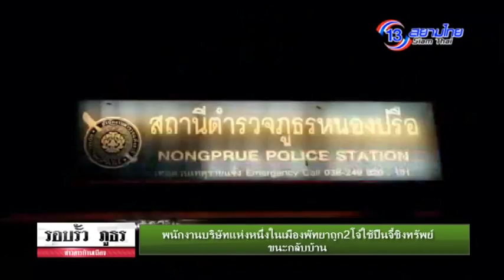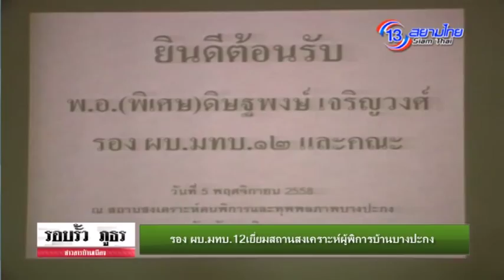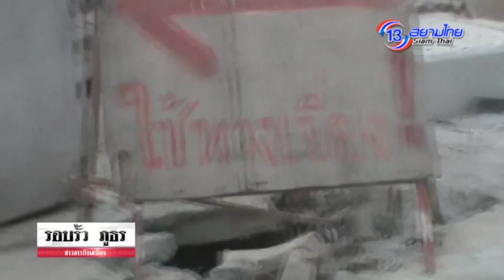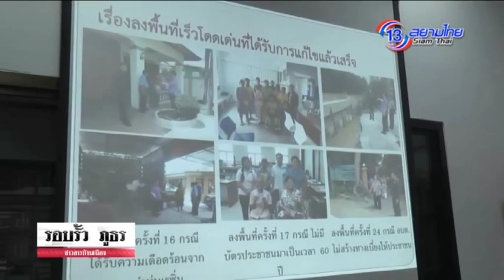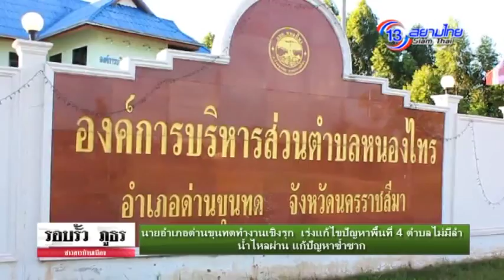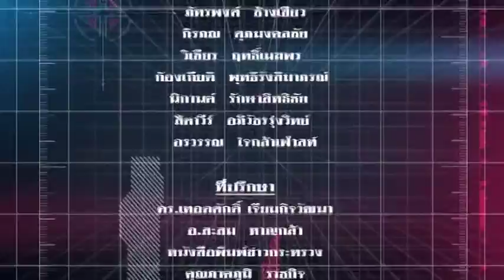รอบรั้ว ภูธร 6 พ.ย. 58